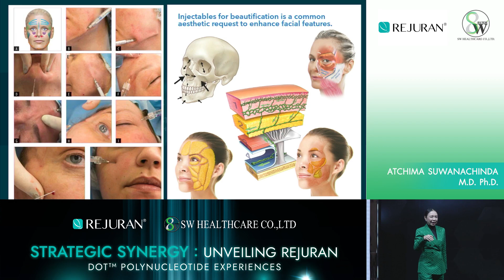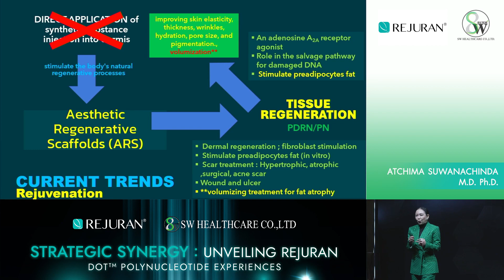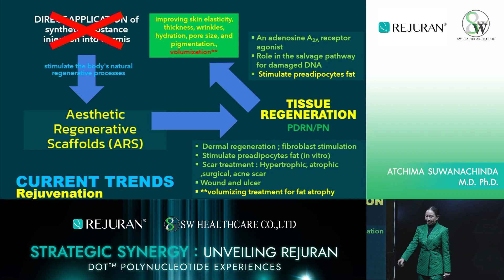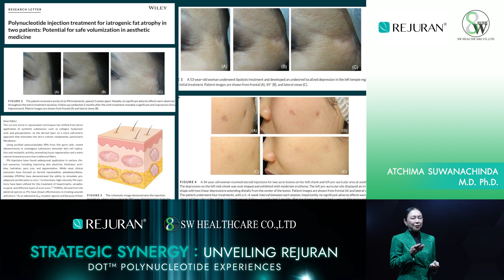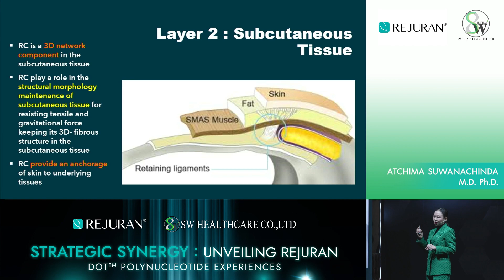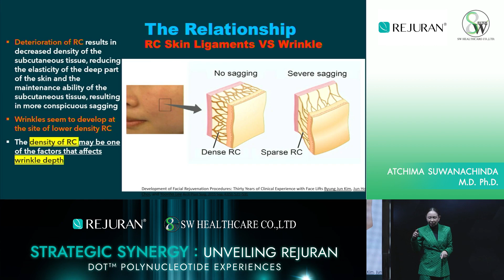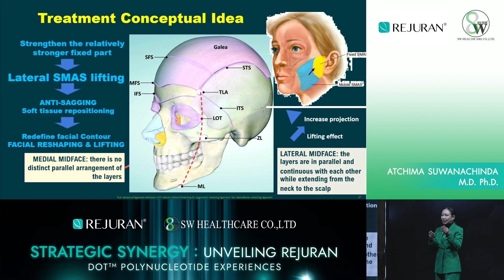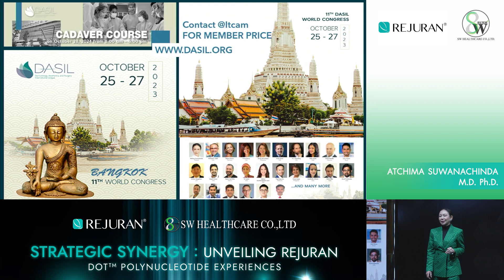"หมออัจจิมา แชร์ประสบการณ์และนวัตกรรม กุญแจสู่ความอ่อนเยาว์" :【คุยกับหมออัจจิมา】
บรรยากาศการบรรยาย ของ ดร.พญ.อัจจิมา สุวรรณจินดา ( หมออัจจิมา ) ผู้อำนวยการศูนย์การแพทย์เมดดิไซน์คลินิก (Medisci Clinic)

ในหัวข้อ Game Changer in Aesthetic Medicine พร้อมจุดประเด็นด้านเทคนิคและนวัตกรรมล่าสุดซึ่งสอดรับกับเทรนด์ยกระดับคุณภาพผิวอย่าง Regerative Medicine  ที่จะ เป็น Trend โลกในอนาคต

ดร.พญ.อัจจิมา สุวรรณจินดา ผู้อำนวยการศูนย์การแพทย์เมดดิไซน์คลินิก (Medisci Clinic) ได้ รับเชิญในฐานะอาจารย์แพทย์ด้านผิวหนังและความงาม กว่า 30 ปี ร่วมแชร์ประสบการณ์ทั้งในประเทศและต่างประเทศ  พร้อม Trend ความงามของโลกในอนาคต
ใน งาน STRATEGIC SYNERGY : Unveiling REJURAN DOT Polynucleotide Experiences

โดยในงานมีแพทย์ผู้เชี่ยวชาญจากต่างประเทศและทีม KOLs ในประเทศไทยผู้มากประสบการณ์ แชร์เทคนิคต่างๆเกี่ยวกับ Rejuran เพื่อให้ได้ผลลัพธ์ที่ดีที่สุด

จัดโดยบริษัท SW Healthcare จำกัด ผู้นำเข้าและจัดจำหน่าย Rejuran ในประเทศไทย

เมดดิไซน์ คลินิก  (อัจจิมาสหคลินิก)
-- ดร.แพทย์หญิงอัจจิมา สุวรรณจินดา --
แพทย์ผู้ชำนาญการด้านผ่าตัดผิวหนัง มะเร็งผิวหนัง
และเลเซอร์ผิวหนัง ด้วยประสบการณ์กว่า 30 ปี